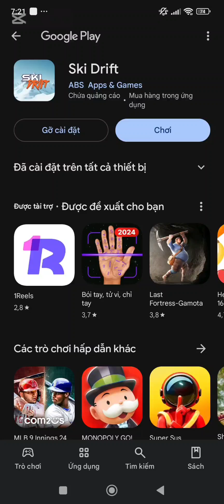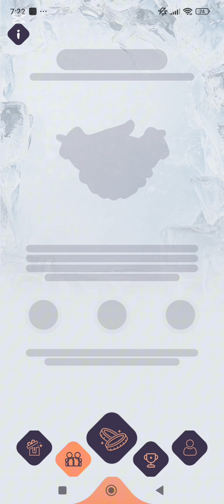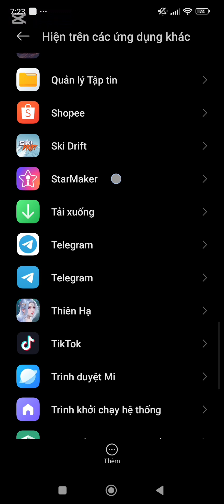Wow Skiing Givvy app give us passive income everyday| FREE & LEGiT